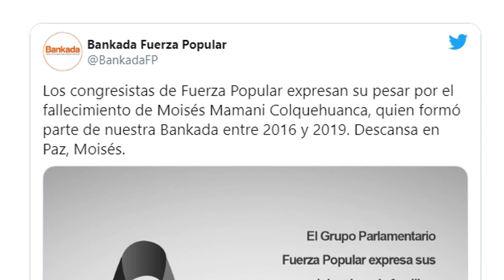🔴ULTIMO MINUTO! EL EXCONGRESISTA MOISES MAMANI FALLECIÓ HOY - NOTICIAS PERÚ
Bievenidos a canal peruano donde encontraras lo ultimo en informacion sobre peru ya sea de martin vizcarra en vivo o de futbol peruano. noticias de ultimo minuto de peru y mucho mas. canal peruano te muestra el mensaje de hoy en vivo de martin vizcarra por el mes de abril,mayo,junio,julio. peru noticias tiene lo ultimo del acontecer peruano como cualquier otro tv de del peru. tambien tenemos informacion sobre las afp, los retirosy sobre las nuevas medidas de martin vizcarra

Este es el canal donde veras todo tipo de noticias relacionados al Perú, ya sea de política, deportes o social. siempre a nuestro estilo y narrado por su servidor.